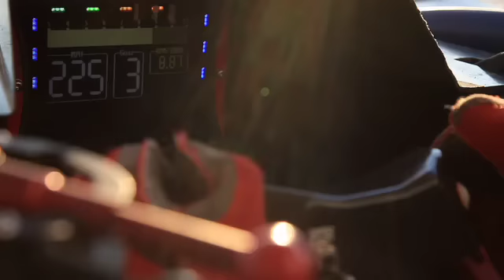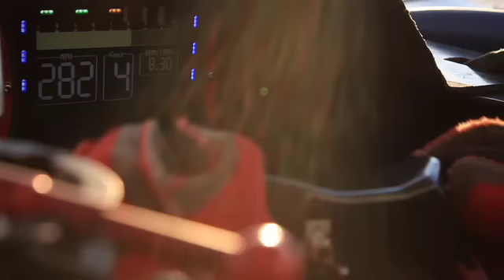VENTURI VBB-2 (Jamais Contente) - 2009 World Speed Record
110 years after being the first vehicle in all categories to go faster than 60 mph (65.2 mph in April 1899), the salt flats in Bonneville, Utah, saw the Jamais Contentes descendant reaching about 302 mph (487 km/h), and establishing a new world speed record for an electric drive vehicle and moreover equipped with a hydrogen fuel cell.
The VENTURI Buckeye Bullet is now officially one of the few land vehicles having passed the symbolic speed of 300 mph.

September 25th, 2009, USAC (United States Auto Club) timekeepers have registered these two new world records, 302,88 mph (487,43 km/h) and 303,03 mph (487,67 km/h) (average speeds respectively calculated on 1 mile and 1 kilometer in both ways, subject to FIA homologation).

This is part of a 3 year program during which this Streamliner will attempt to break, in 2010 and 2011, some other records and will establish new references in the high performance electric vehicle field.